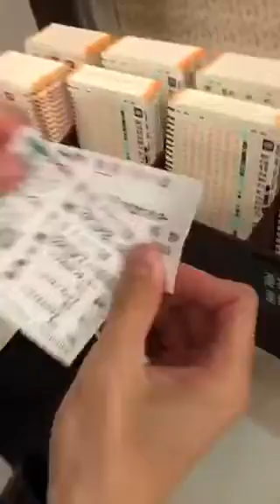ダイオライト記念を外した男